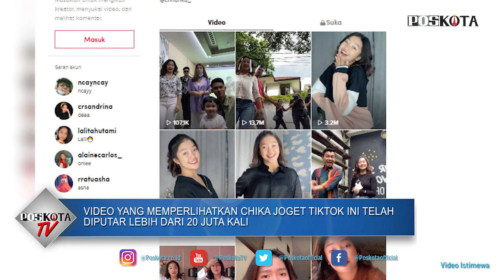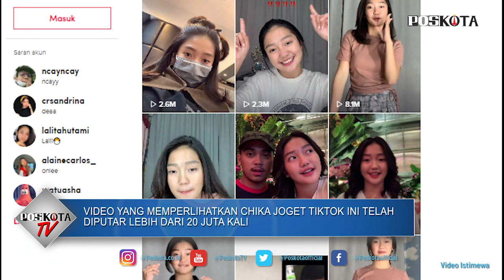GOYANG PINGGUL CHIKA TIKTOK GEMPARKAN JAGAD SOSIAL MEDIA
JAKARTA, POSKOTA.CO.ID – Seleb TikTok kini banyak bermunculan di dunia hiburan Tanah Air. Kali ini, nama Chandrika Chika tengah viral karena goyang pinggulnya di TikTok hingga menyita perhatian public.

Salah satu konten yang membesarkan namanya itu tentunya menuai pro dan kontra. Namun, meski begitu tak sedikit pula netizen yang memberikan pujian kepada Chika.

Ia mengatakan rasanya campur aduk, senang tentu, tapi juga ada sisi sedih dalam menjalani kehidupannya saat ini.

"Alhamdulillah ada senengnya, ada juga sedihnya," ucap Chika di Gedung Trans TV, Jakarta Selatan, Rabu (23/12/2020).

Chika mengatakan, ia juga kerap mendapat hujatan dari warganet karena goyang pinggulnya. Meski begitu, ia mengaku hanya membalas komentar-komentar positif positif tentangnya saja.

"Karena orang-orang jadi makin kepo, ada yang hujat, tapi yaudah menjadi lebih baik saja. Kalau aku respons yang positif saja," ungkap Chika.